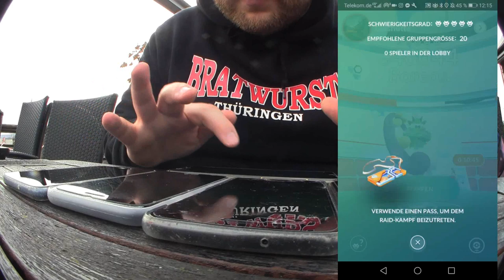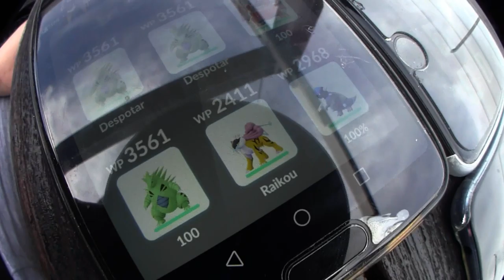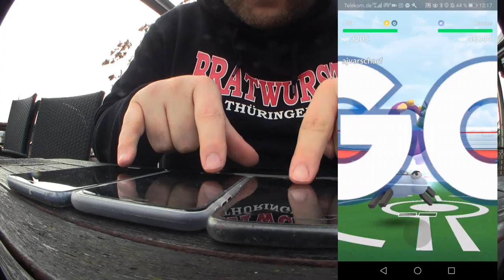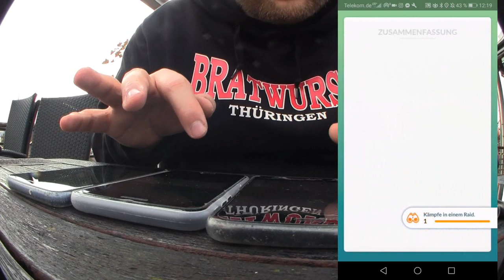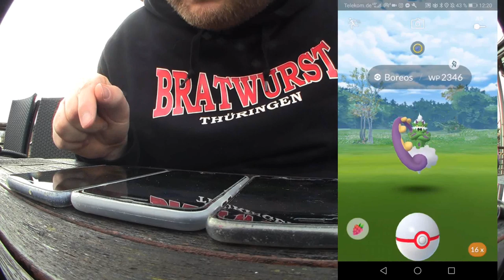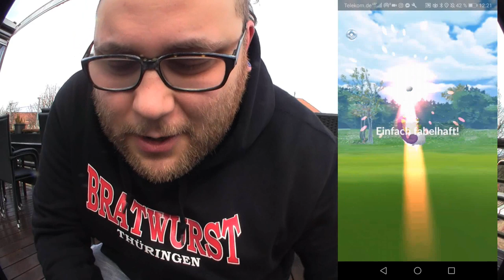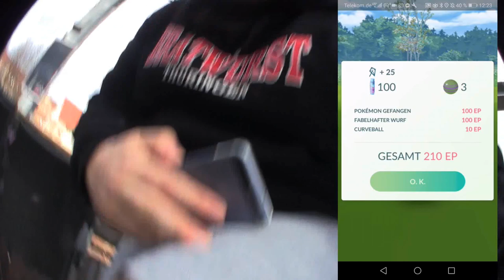Wer im Glashaus sitzt ... Mein SCHLIMMSTER Raid in Erfurt :( | Pokémon GO Deutsch # 637